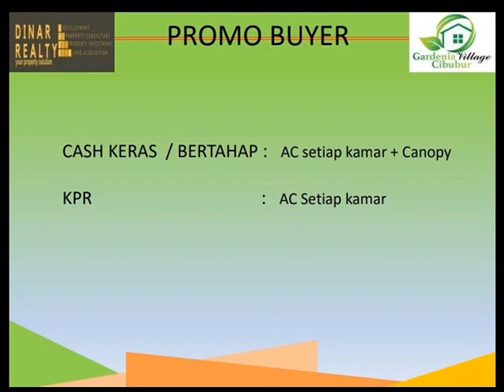RUMAH SYARIAH JAKARTA TIMUR | GARDENIA VILLAGE CIBUBUR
Miliki Hunian Hijau di Jakarta Timur

Gardenia Village Cibubur
Kami memadukan 3 konsep hunian :
1. Safety Living
Konsep keamanan satu pintu dan fasilitas CCTV memberikan rasa aman kepada penghuni Gardenia Village Cibubur
2. Green Living
Desain untuk setiap unit dengan taman depan dan taman samping.
Juga Fasos dan fasum yang menunjang aktifitas anda & keluarga
3. Modern Living
Setiap Unit di Gardenia Village Cibubur dilengkapi dengan teknologi SMARTHOME

Kenapa Harus Memilih Gardenia Village Cibubur :
1. Investasi terbaik bagi anda & keluarga dengan harga mulai dari 700 jutaan untuk rumah 2 lantai
2. Desain rumah yang memiliki nilai prestisius tinggi
3. Kemudahan dengan 3 skema pembayaran yang kami tawarkan :
Skema KPR non bank
Skema Pembayaran Cash
Skema Pembayaran Cash bertahap
4. Lokasi Strategis
Tepat didepan Sekolah Al Azhar Cibubur
Tol Jagorawi
Tol Cijago (menghubungkan tol cikampek, tol lingkar luar dan lingkar dalam)
Stasiun LRT hanya 2 km dari Lokasi
1.5 km dari cibubur Junction
3 km dari rencana wisata hiburan trans studio cibubur

FASILITAS
• CCTV
• Security 24 jam
• Taman Hijau
• Playground
• One Gate System
• Smarthome

SPESIFIKASI
• Pondasi : cakar ayam & pasangan batu belah
• Dinding : double hebel, plester, aci dan di cat
• Struktur : beton bertulang
• Rangka atap : baja ringan
• Penutup atap : genteng beton
• Plafon : gypsum rangka hollow
• Lantai : granit tile 60×60
• Kusen & daun jendela : alumunium alexindo / setara
• Pintu utama : kamper
• Kamar Mandi / wc : PVC high grade
• Listrik : 2200 watt
• Sanitair : shower, closet duduk
• Dapur : meja dapur, keramik & kitchen sink
• Air : sumur pantek, pompa jetpump & toren
• Taman : taman minimalis & lampu pencahayaan
• Carport : rabat beton
• Drainase : septic tank & saluran air tertutup

Harga Promo Cash Keras Discount 300 juta dari harga normal.
• Apakah mobil masuk? Ya
• Bebas banjir? Ya

• Kamar tidur: 3
• Kamar mandi: 2
• Garasi: 1
• Luas tanah: 72
• Luas bangunan: 60
• Berapa lantai? 2